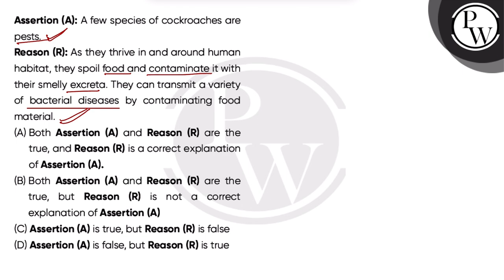Assertion (A): A few species of cockroaches are pests.\nReason (R): As they thrive in and around....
Assertion (A): A few species of cockroaches are pests.\nReason (R): As they thrive in and around human habitat, they spoil food and contaminate it with their smelly excreta. They can transmit a variety of bacterial diseases by contaminating food material.